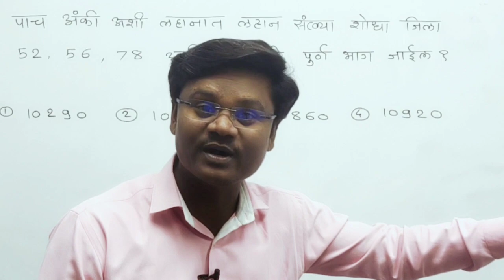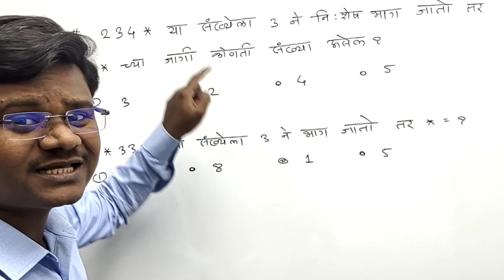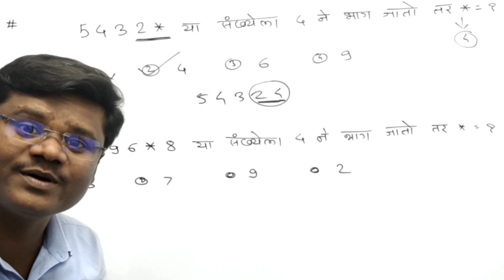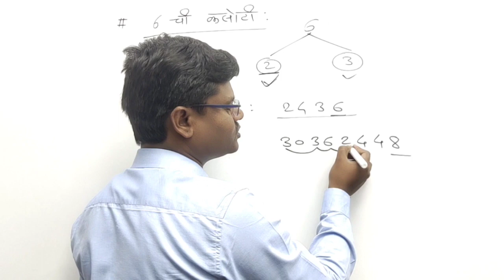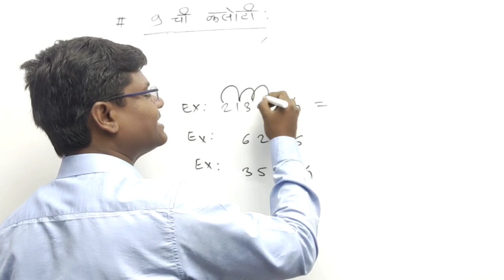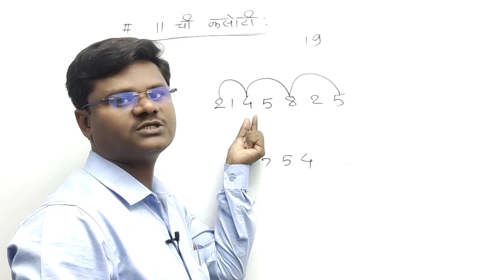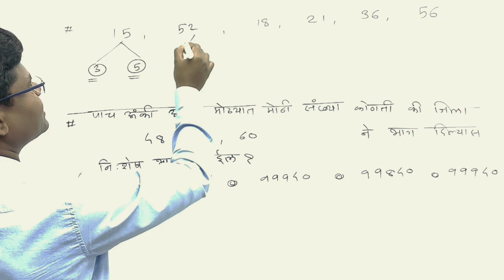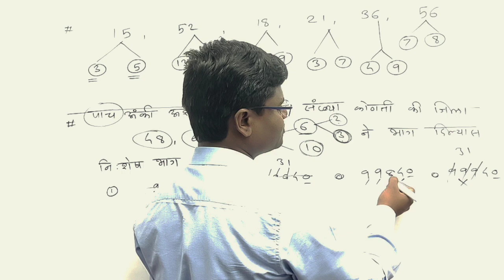BASIC MATH - भाग -2 विभाज्यतेच्या कसोट्या - अतिशय सोप्या भाषेत.... BY JAVHAR SIR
👉Download Sangharsh academy App from Playstore

👉वर्णमाला भाग -1